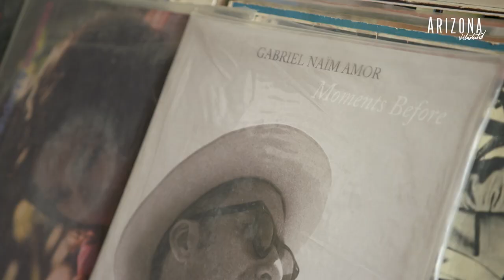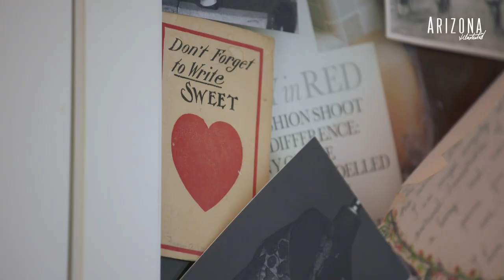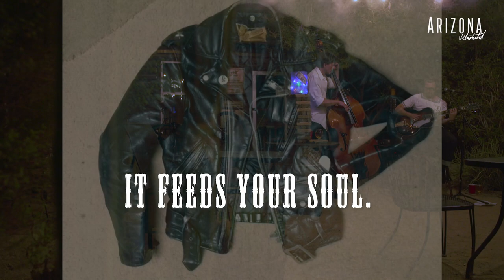Amor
Naim Amor is a French native who grew up in Paris, but in many ways he is quintessentially Tucson. His first love is music. Arizona Illustrated Producer Vanessa Barchfield spent some time with the Arizona transplant to find out more about what makes him tick and why he is so loved.

Naim Amor es un fijo del centro de Tucson. Puedes oir el canturrear y el rasguear de la guitarra inconfundible del nativo de Francia, transplantado a Arizona, muchas veces por semana. Esta historia explorará qué es lo que motiva a Naim Amor y qué lo hace tan amado.

Producer: Vanessa Barchfield
Photographers: Nate Huffman, Gage Judd
Editors: Nate Huffman, Vanessa Barchfield